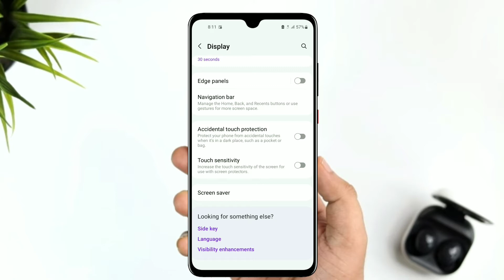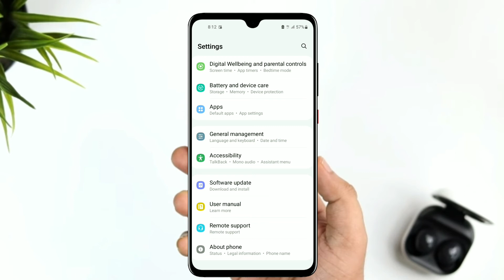Samsung M11 touch speed Increase hidden trick l How to use touch sensitivity setting on samsung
your queries-👇👇

mobile ki speed kaise badhaye
mobile ki speed badhane ka tarika
phone ki touch speed tez karne ka tarika
how to increase mobile touch speed
mobile speed kaise badhaye
phone speed setting
phone speed fast
mobile touch speed tej
mobile touch speed increase